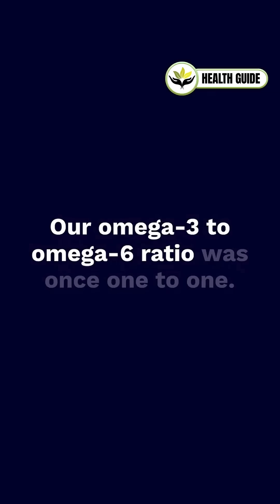THE 5 MOST BENEFICIAL ESSENTIAL DIETARY SUPPLEMENTS FOR OUR HEALTH 💊🌿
Today we're discussing how to address the hidden nutritional gaps created by modern life. Even if you maintain a balanced diet, you may still be deficient in certain critical vitamins and minerals due to soil depletion, lack of sunlight, and processed foods.

In this video, we examine 5 supplements backed by scientific research:
✅ D3 + K2
✅ Magnesium
✅ B12
✅ Omega-3
✅ Vitamin C

👇 Which supplement do you take? Share in the comments!